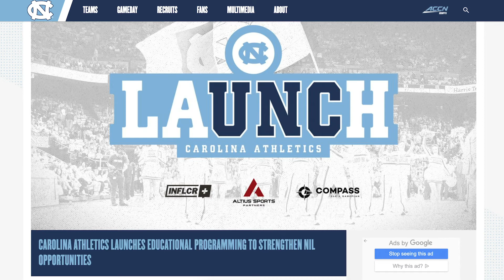The End Of Amateur College Basketball: G League Ignite Explained & How Much Does The Ignite Team Pay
Is the Ignite team a good choice for basketball players and how much money does the Ignite team pay? 2021 was the first year of the NBA G League Ignite team that featured 2021 NBA Draft prospects Jalen Green, Jonathan Kuminga, Isaiah Todd, Daishen Nix, and Princepal Singh. Since this is a new concept how does the NBA G League Ignite work and can these players cause a revolution in college sports? The NCAA vs NIL is still going on but with programs like the NBA G Ignite and others coming along it is pressing the issue. Athletes like Scoot Henderson are choosing the NBA G League Ignite team over college basketball because he is insured to make money. The NBA G League Ignite is new and has a lot to understand so let me simplify it for you!

FOLLOW HER SPORTS CONVO HERE!!

FOLLOW ASHLEIGH WILSON!!

Combining entertainment & information so every type of sports fan can join the convo!